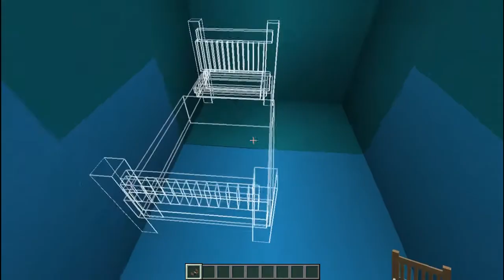✅ӨЗ СКИНЫМНАН ҮЙ САЛДЫМ!? қазақша майнкрафт казакша